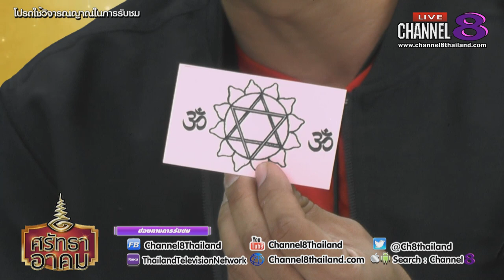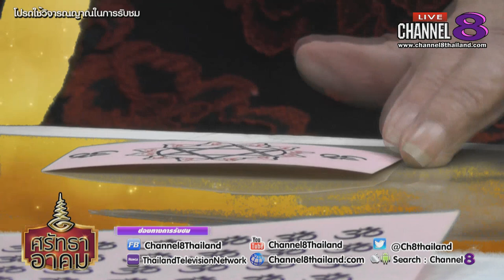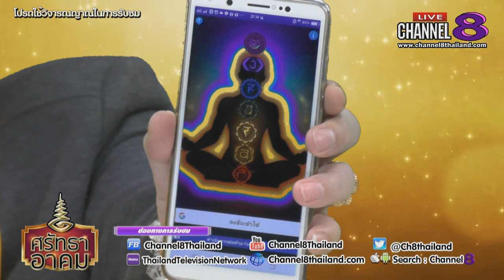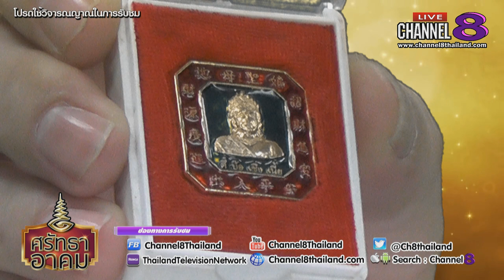Channel8Thailand : ศรัทธาอาคม 13-02-62 : สมาธิสายธิเบต คุรุ โขมพัสต์ อรรถยา